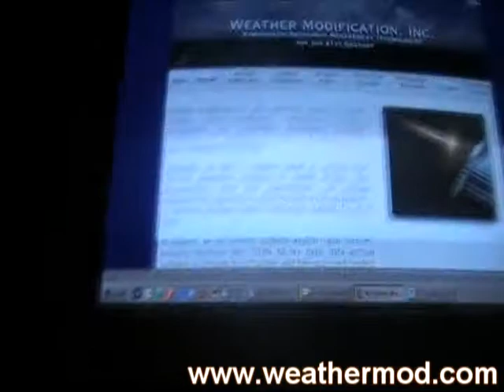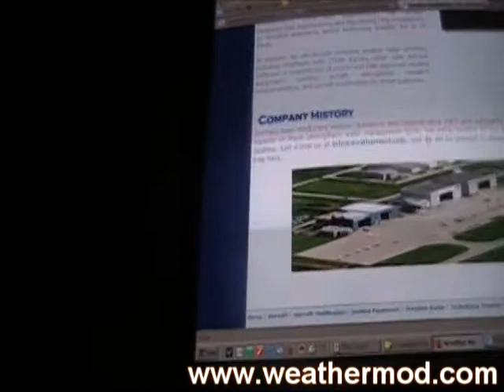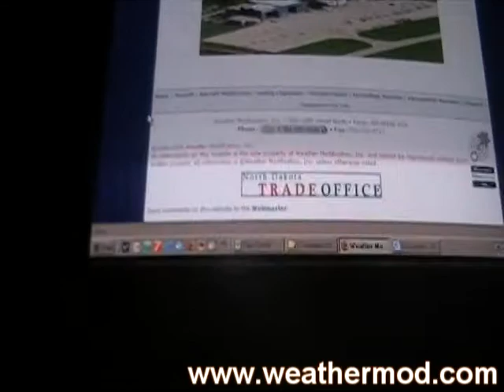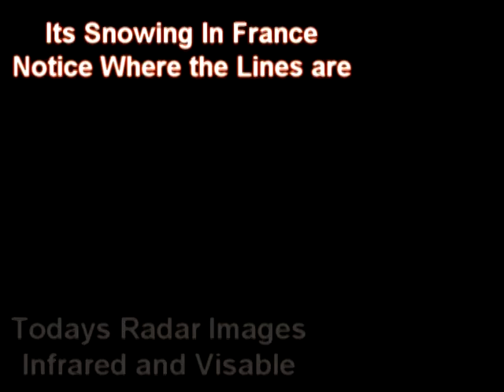Uk Weather Stratospheric sulfate aerosols (geoengineering)